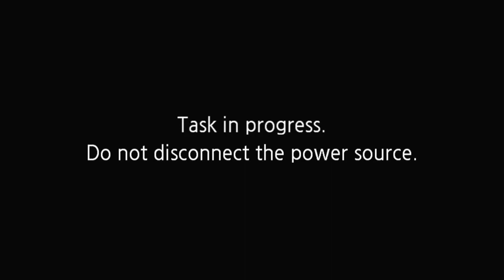December 16, 2020 Advent Midweek 3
First Reading - 2 Samuel 12:7-10, 15-18, 24
Second Reading - Titus 3:3-7
Third Reading - Mark 1:4-11